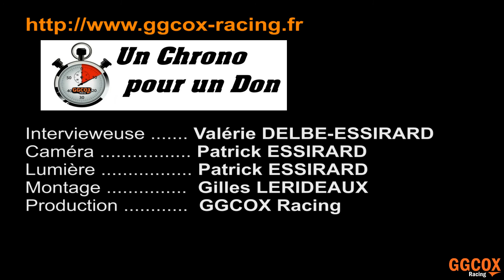"Un Chrono pour un Don" - Interview de Gilles LERIDEAUX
"Un Chrono pour un Don"

Description de cette opération, "Un Chrono pour un don" lors d'une interview de Gilles LERIDEAUX qui est à l'initiative de cette opération via GGCOX Racing.